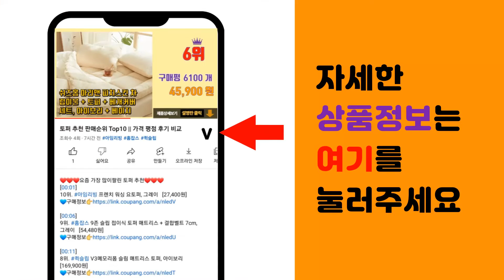한우등심 추천 판매순위 Top10 || 가격 평점 후기 비교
❤️❤️❤️요즘 가장 많이팔린 한우등심 추천❤️❤️❤️

[00:01]
10위. 설성목장 무항생제 인증 한우 1++등급 등심 구이용 (냉장), 200g, 1개 [30,720원]

[00:06]
9위. 거창애우 국내산 프리미엄 소고기 스페셜세트A (치마살150g+갈비살150g+업진살150g+ [79,600원]

[00:11]
8위. 본고기 Wetaging 한우 등심 1등급 스테이크용 (냉장), 300g, 1개 [42,990원]

[00:16]
7위. 횡성한우 등심 1++등급 구이용 (냉장), 200g, 1개 [42,990원]

[00:21]
6위. 한우먹는날 [물가안정특집 +1팩][전국한우협회]한우먹는날한우등심양념구이 250g x 9팩, [69,900원]

[00:26]
5위. 전통참한우 구이스테이크 등심+안심+채끝 홈파티세트 1호 (냉장), 700g, 1세트 [89,900원]

[00:31]
4위. #[당일발송] 고기노하우 1등급 한우 꽃등심 (500g 1kg 택 1), 일반 구이용 1kg   [77,100원]

[00:36]
3위. 설성목장 무항생제 인증 한우 1+등급 등심 구이용 (냉장), 200g, 1개 [28,990원]

[00:41]
2위. 곰곰 1+등급 한우 등심 구이용 (냉장), 200g, 1팩 [25,990원]

[00:46]
1위. 생생한우 1등급 등심 구이용 (냉장), 200g, 1개 [29,990원]